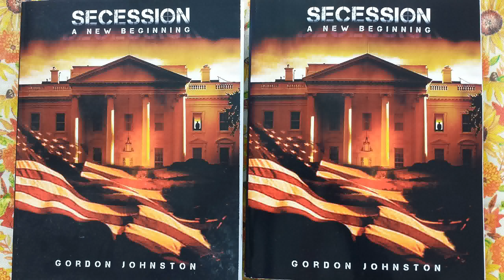Scene 72 76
This is a podcast of scenes 72 - 76 (of 79) of the 1st (of 4) in a series of Action/military, 2-hour feature films (working title Secession).  The story begins with S.H.&D.O., the right-arm to the Secretary of Defense, the #1 black-ops team in the country, being set up for annihilation on 2 missions. Alpha to St. Petersburg, Russia. Bravo to Tartus, Syria. Bravo goes in an Israeli submarine, then mini-sub to Tartus to kidnap the wife and 2 daughters of a Syrian pilot who is getting flight training in the U.S. he offers to trade his family for incredible intelligence on terror organizations. This scene is part of the escape sequences of Bravo from Captain Sericin, of the Syrian Security Forces, who had captured them and had them in the hangman's nooses, but they are  S.H.&D.O., silly boy.